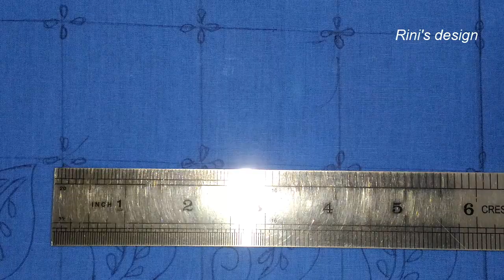Hand embroidery phulkari orna/noksi katha drawing & embroidery,ফুলকারি ডিজাইন জামা/ওড়না সেলাই শিখুন